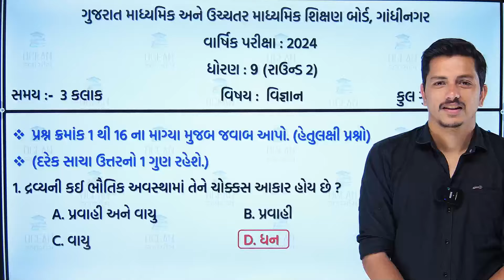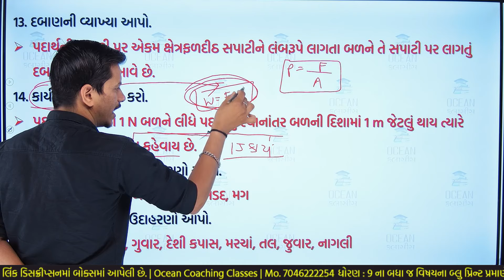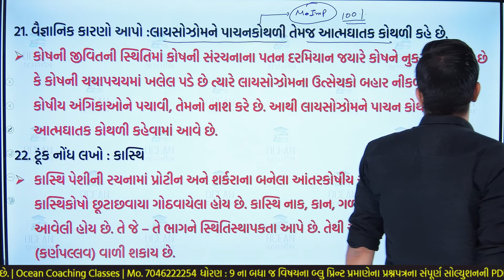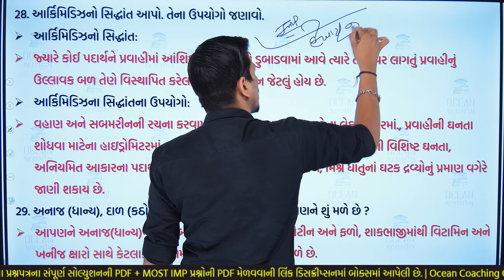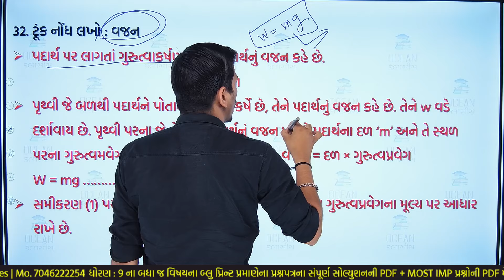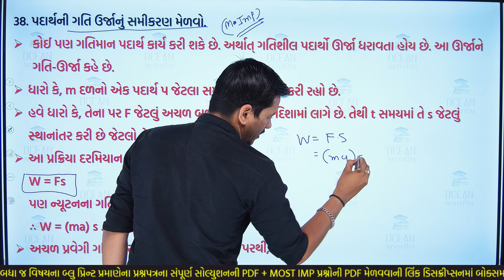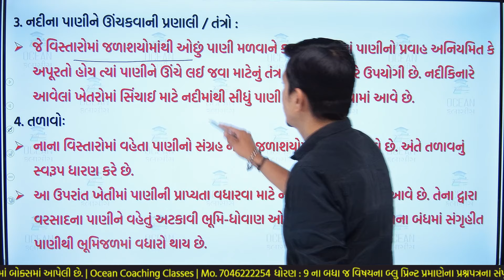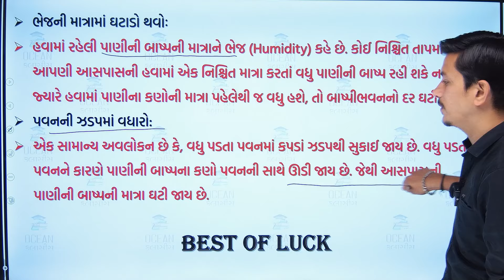Std 9 Vigyan Final Exam IMP Paper Solution 2024 80 MARKS | dhoran 9 Science varshik pariksha 2024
Std 9 Vigyan Final Exam IMP Paper Solution 2024 80 MARKS | dhoran 9 vigyan varshik pariksha paper 2024

std 9 Vigyan paper solution 2024 80 marks,
dhoran 9 varshik pariksha 2024,
std 9 assignment 2024 Vigyan,
std 9 Vigyan annual exam question paper,
dhoran 9 assignment vigyan,
dhoran 9 viganan assignment,
std 9 Vigyan assignment solution 2024 varshik pariksha,
std 9 SCIENCE blueprint 2024,
varshik pariksha,
varshik pariksha 2024 vishay vigyan,